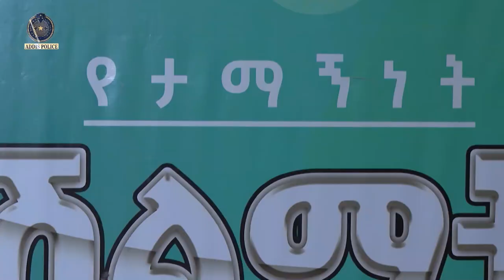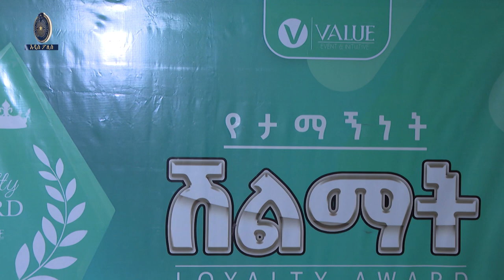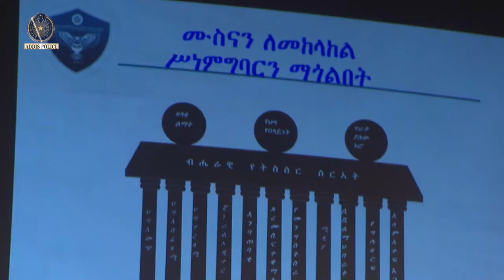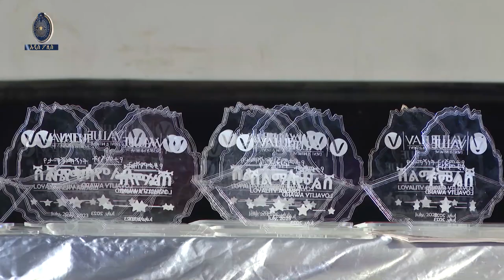ወድቆ የተገኘ ንብረት የመለሱ ታማኝ ዜጎች 06.12.2015 ዓ.ም